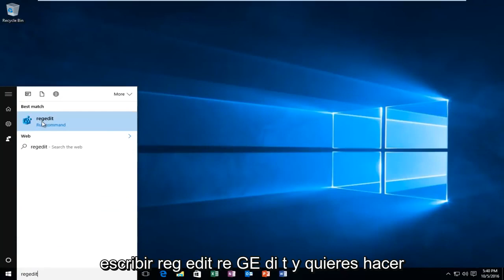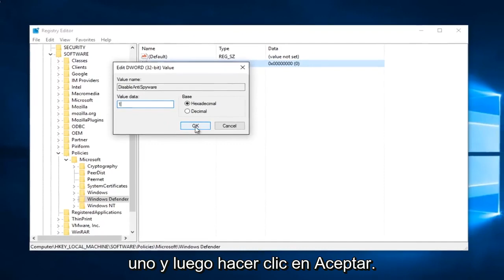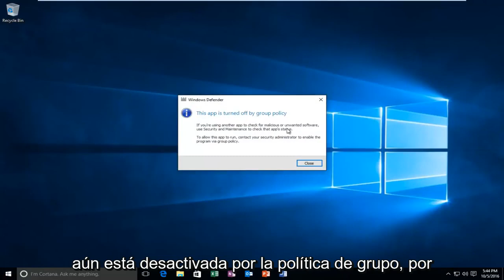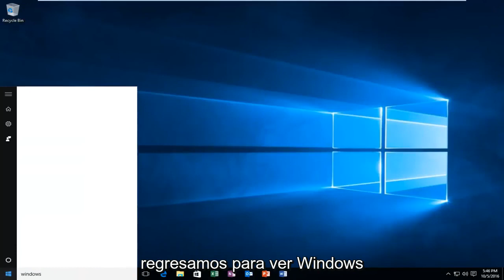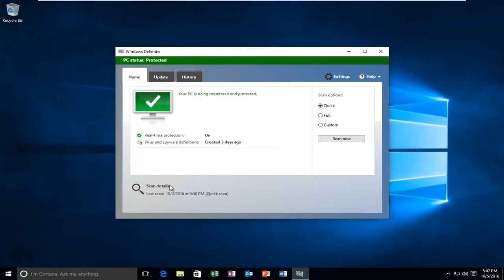Corrección: Error de Windows Defender 577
En este tutorial les mostraré cómo resolver el siguiente error:

"Windows no pudo iniciar el servicio de servicio de Windows Defender en la computadora local.

Error 577: Windows no puede verificar la firma digital de este archivo. Es posible que un cambio reciente de hardware o software haya instalado un archivo que está mal firmado o dañado, o que puede ser software malintencionado de una fuente desconocida "

Este tutorial se aplicará a computadoras, laptops, computadoras de escritorio y tabletas que ejecutan los sistemas operativos Windows 10, Windows 8 / 8.1, Windows 7. Funciona para los principales fabricantes de computadoras (Dell, HP, Acer, Asus, Toshiba, Lenovo, Samsung).